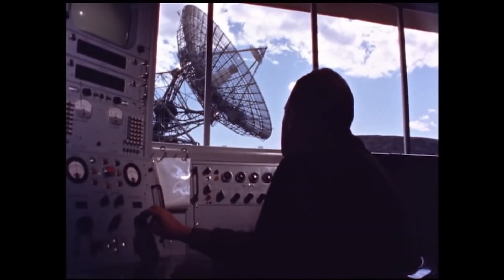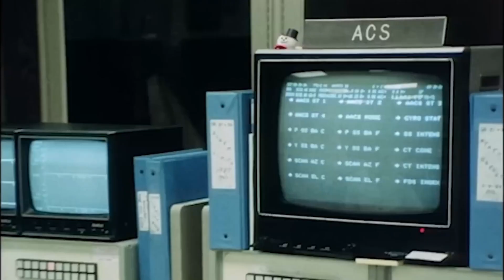Voyager's Terrifying New Discovery TERRIFIES The Entire Space Industry!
Erroneous number sequences are being sent by the computer that is responsible for keeping the antenna on Voyager 1 oriented in the direction of Earth. These sequences include rows upon rows of zeros. Members of the mission team such as project manager Suzanne Dodd, who began working on the Voyager 1 and 2 spacecraft 38 years ago as her first job after graduating from college in 1984, are attempting to determine what is occurring on this faraway probe. Dodd began working on the Voyager 1 and 2 spacecraft as her first job after graduating from college.